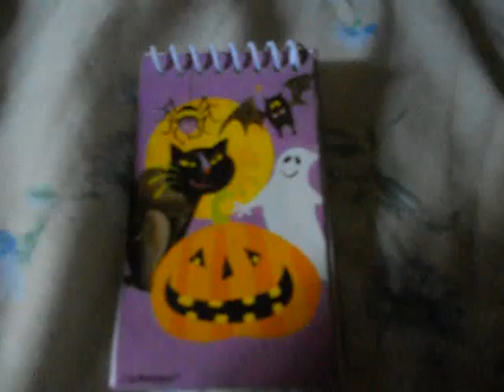my halloween notebook